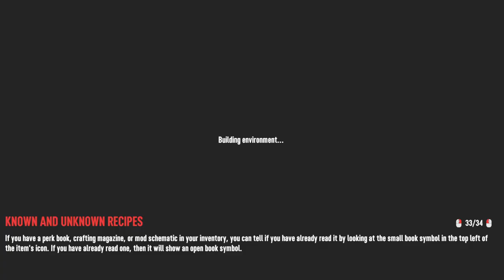Another Survivalist Permadeath Run. Day 58-59. Kubixe County/No Mods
7 Days To Die Alpha Version 21.2
Permadeath/Kubixe County Map/Survivalist Difficulty/Blood Moon Count 16/Loot Respawn Disabled/7 Day Air Drops/All Else Default